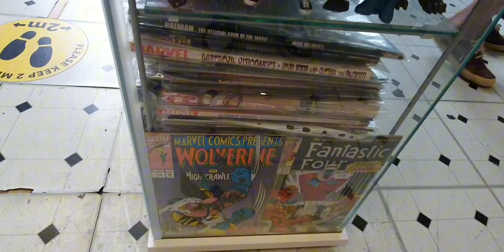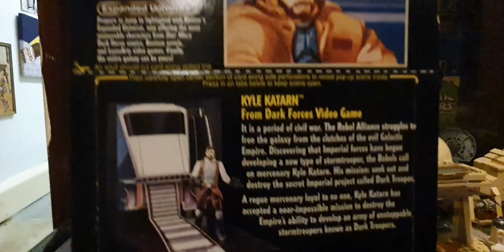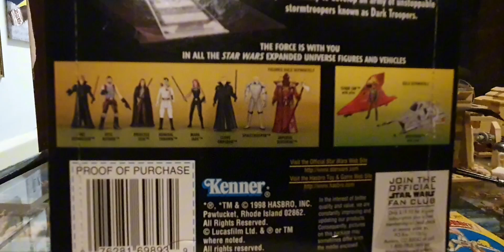let's have a quick look inside welling collectables after a fortnight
Let's see if anything as change since we was last in here a fortnight ago